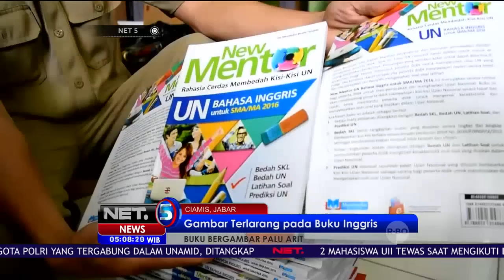SMA 1 Kawali Ciamis Kembalikan Puluhan Buku Bergambar Palu Arit - NET5